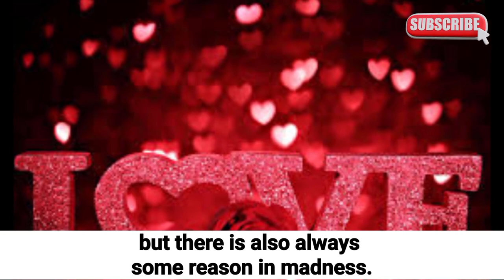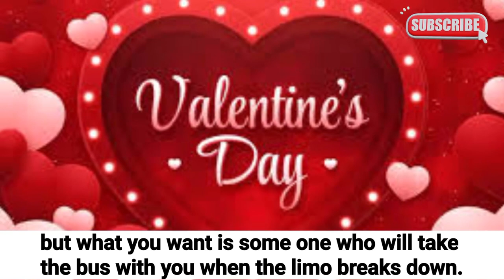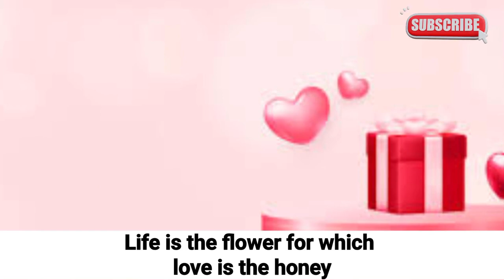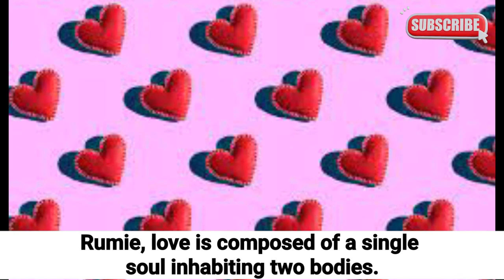50 Best Love Quotes - Melt Your Heart for Valentine's Day 2024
Amazon.com

50 Best Love Quotes - Melt Your Heart for Valentine's Day 2024
Description:

Love is in the air! Celebrate Valentine's Day with this collection of 50 of the most romantic and heartfelt quotes ever written. From classic authors like Maya Angelou and Oscar Wilde to modern voices like Oprah Winfrey and Dolly Parton, these quotes capture the essence of love in all its forms. Share them with your sweetheart, send them to a friend, or simply use them to remind yourself of the power of love.

Get ready to swoon, laugh, and feel all the feels with these timeless words of wisdom. Happy Valentine's Day!

Additional Tips:

You can add a subtitle to your video with the author and quote displayed along with each quote.
Use beautiful visuals and calming music to create a romantic atmosphere.

love sayings
love poems
quotes about love
valentine's day messages
romantic messages
famous love quotes
love letters
love declarations
cute things to say to your partner
how to express love
Specific authors/quotes:

love and laughter quotes
soul mate quotes
long distance love quotes
forever love quotes
love and marriage quotes
Targeted audience:

love is a journey
love is beautiful
never give up on love
find your true love
celebrate love
I hope this extended list provides even more